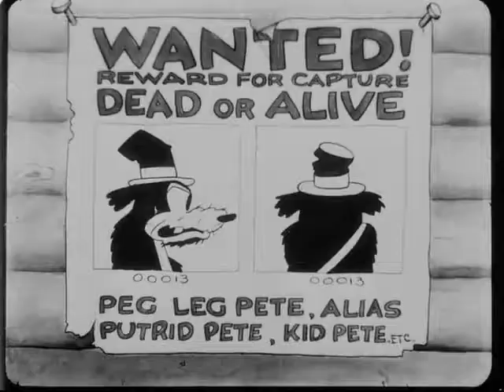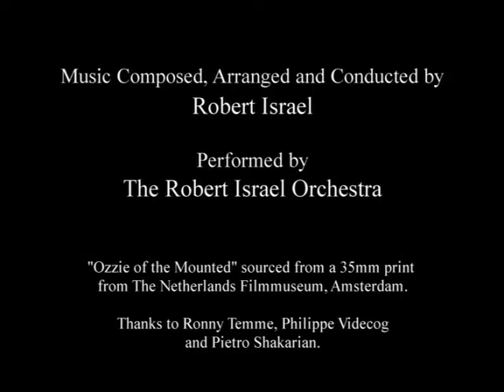Ozzie Of The Mounted 1928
Ozzie Of The Mounted